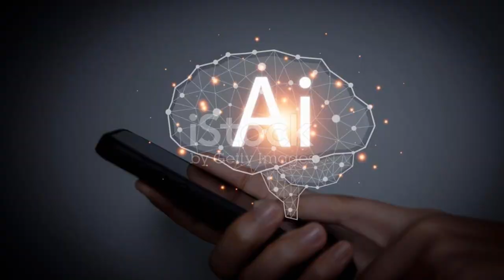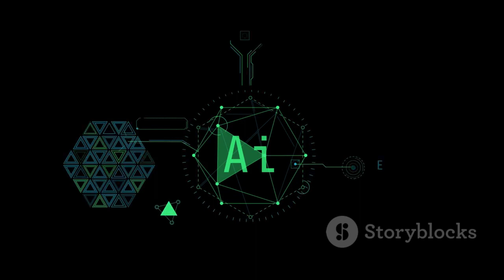Artificial Intelligence(AI): A Journey Through Time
Brief History of AI and a little intro about Gen AI.